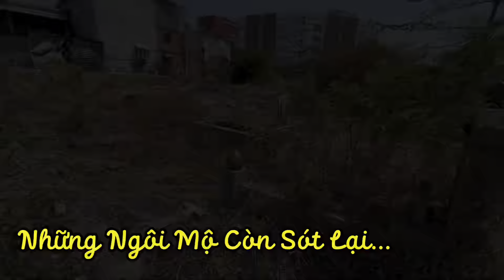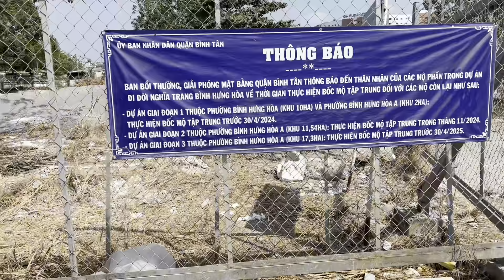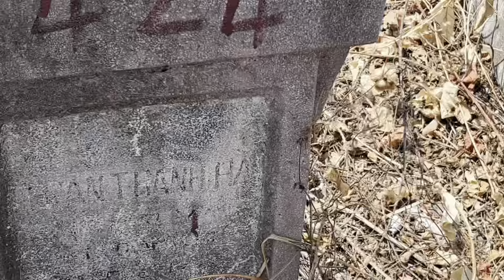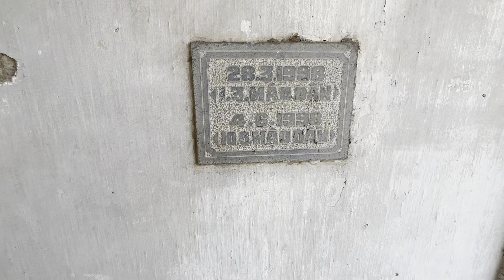Ớn lạnh những gì còn sót lại trong nghĩa trang bình hưng hoà bị san bằng giai đoạn 1